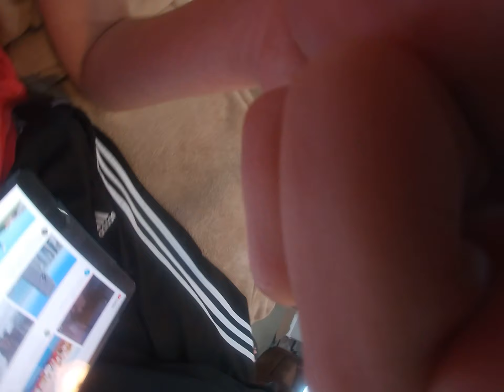February 7, 2021